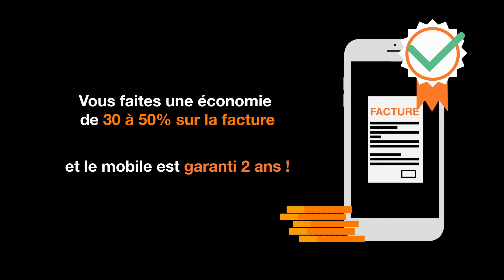Les mobiles reconditionnés Orange : gérer vos équipements mobile de façons plus responsable.